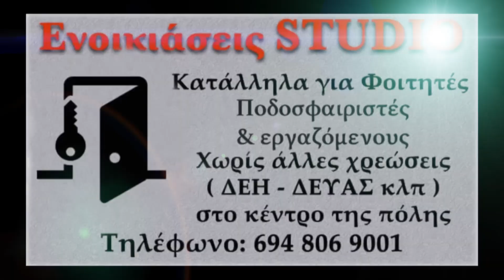ΖΙΧΝΗ - SERRES 1800 : 2 - 5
Κύπελλο Ε.Π.Σ. Σερρών
3η Φάση
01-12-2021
Kirkas WebTv
Τα Highlights των Σερραϊκών αγώνων παίζουν μόνο εδώ...